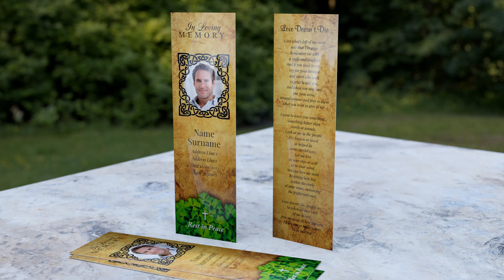Memorial Bookmark with Shamrocks and Celtic Photo Frame-BM15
This memorial bookmark has a large Celtic-style photo frame on the front and shamrocks on the bottom.